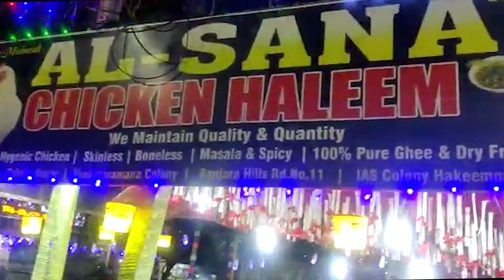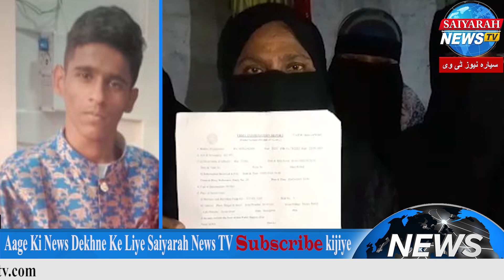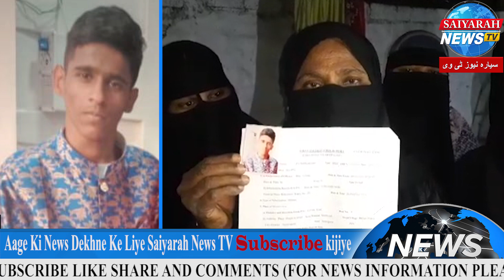16 Din Se Ladka Lapata Nazar Aane Par Ittela De | Saiyarah News Tv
16 Din Se Ladka Lapata Nazar Aane Par Ittela De | Saiyarah News Tv